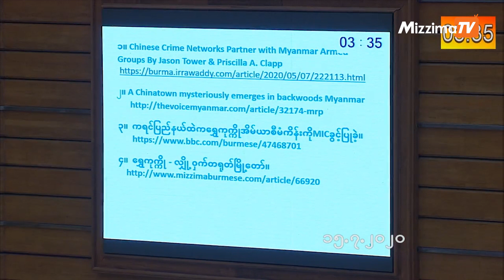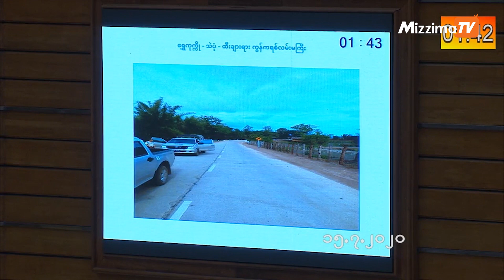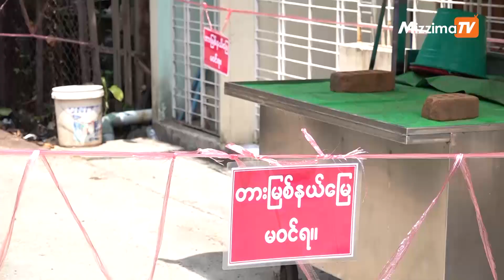ရွှေကုက္ကိုလ် အိမ်ရာစီမံကိန်းကို အမေရိကန်ဒေါ်လာ ၂၂သန်းကျော် ရင်းနှီးမြှတ်နှံ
အမေရိကန်ဒေါ်လာ ၂၂သန်းကျော် ရင်းနှီးမြှတ်နှံမယ့် မြဝတီမြို့နယ်ထဲက ရွှေကုက္ကိုလ် အိမ်ရာစီမံကိန်းကို မလေးရှားနဲ့ ကမ္ဘောဒီယားနိုင်ငံသားလုပ်ငန်းရှင်တွေနဲ့ ပူးပေါင်းလုပ်ဆောင်နေတာဖြစ်တယ်လို့ သိရပါတယ်။

တင်ဆက် /တည်းဖြတ်-သန်းထိုက်အောင်